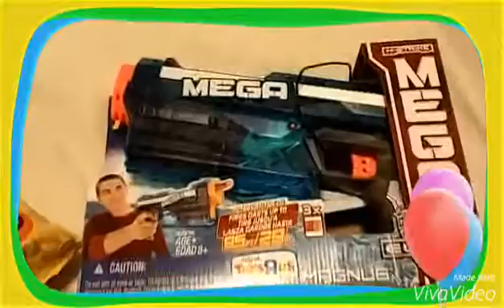New Nerf Sonic ice Mega XD 95ft ice Blue!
This is the sonic ice mega XD blaster 95 feet and it comes with red darts, it is a Toys R Us exclusive